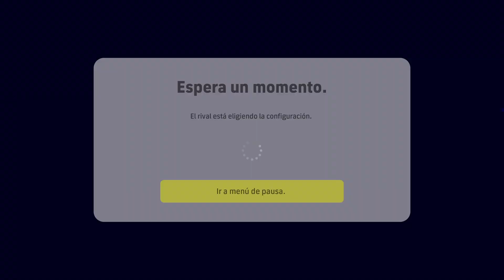Perú vs Brasil | World Cup Qatar 2022 - eFootball HD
Usamos a la selección de peru en la copa del mundo Qatar 2022 y nos encontramos con brasil